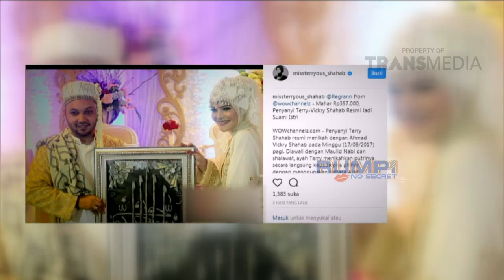Rumpi - Terry, Lama Tak Muncul Di TV, Dikabarkan Menikah! (25/09/17) Part 3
RUMPI
TAYANG SETIAP SENIN - JUM'AT PUKUL 16.00 WIB